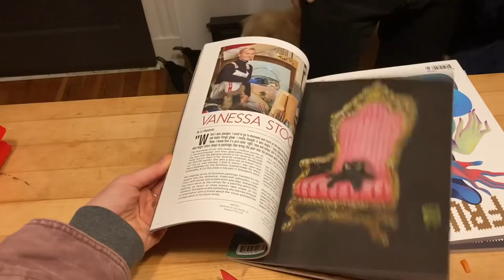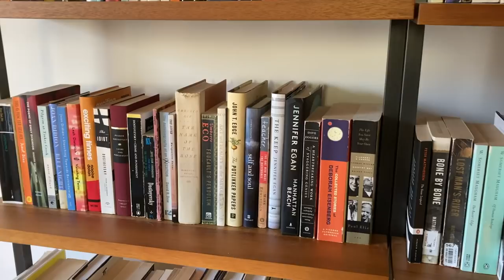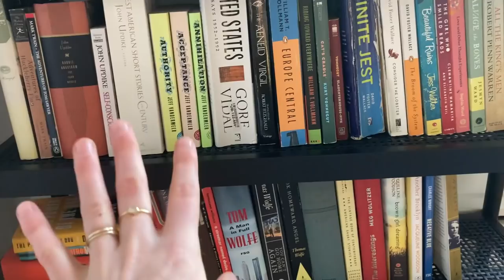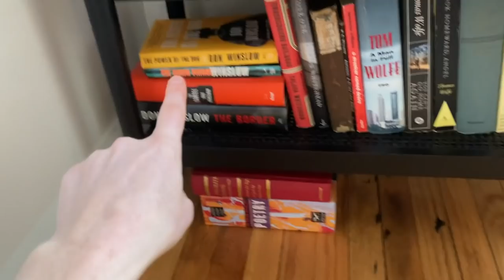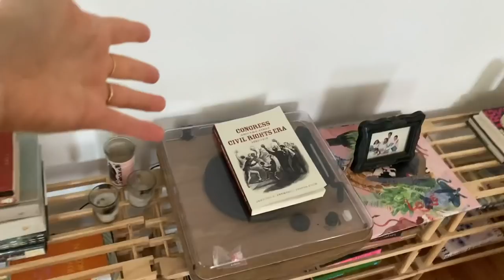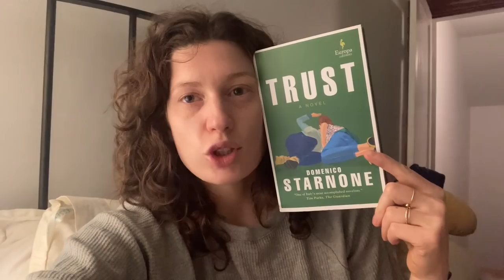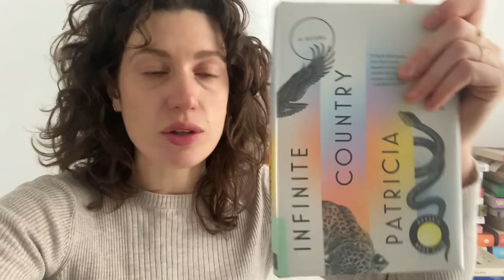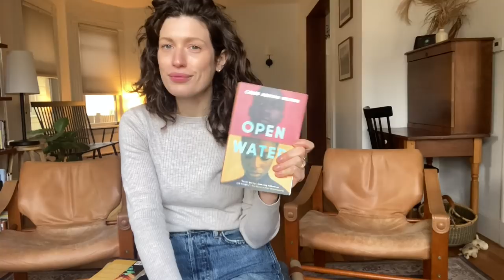reading vlog 14: a week of reading short books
In which I spend a week reading books shorter than 150 pages, including one I really didn’t jive with that many people love, I also show my typical morning routine, give a lengthy bookshelf tour and a TBR shelf tour, receive some exciting book and non book mail including an ARC of Trust by Domenico Starnone, and of course smother my dog, hushpuppy.

Alex’s Lifekit Episode on lifting weights: Yes, you can lift weights! Here's how to overcome gym intimidation and start training.